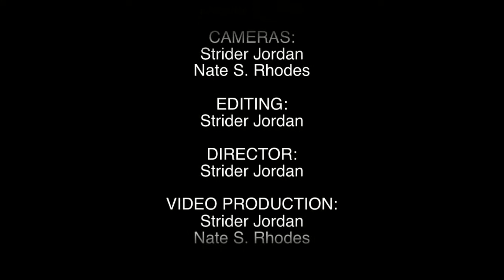Ronn McFarlane Pinetops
"Pinetops" is from Ronn's Grammy-nominated album Indigo Road.

Pinetops was written on a hot July afternoon in Houston. I was thinking of the Pinetops of Maine, swaying in a cool breeze while noodling an open-string warm-up exercise on the lute. The muse was truly hovering over me as my fingers seemed to find a real piece of music. The bluegrass flavor came as a surprise: the music refused to develop in any other way!

Video by Sono Luminus Recordings